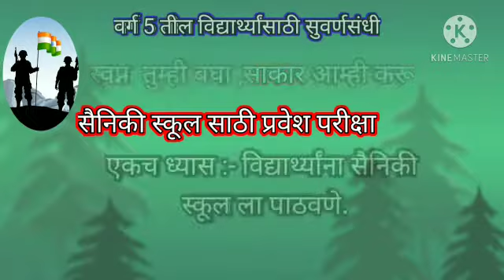योगीराज कोचिंग क्लासेस, साखळी बु!!